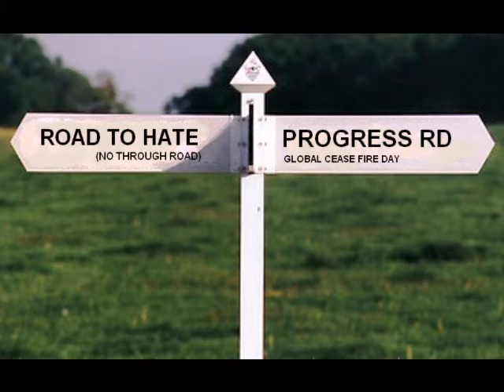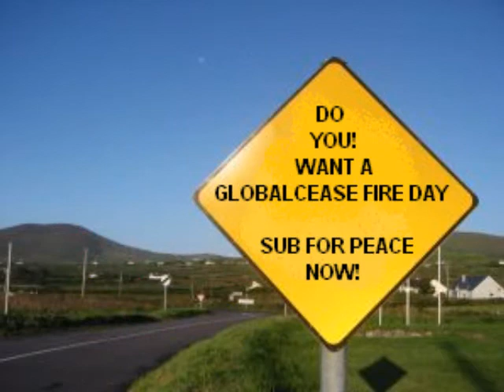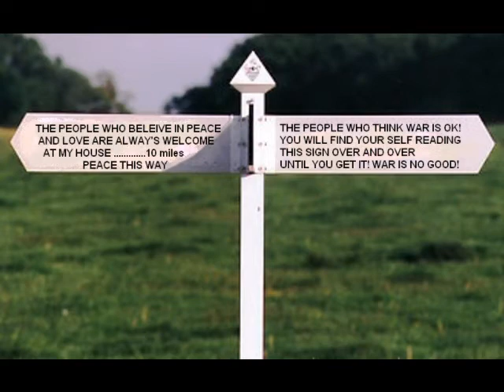peace 4 u (cover by mel roberts)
this is my peace song,recorded by mel roberts for global cease fire day ,youtube peace channel

h a link to globalceasefireday channel

here is a link to mel's channel here at youtube

       PEACE 4 U

peace for me
peace for you
we all want peace
you want it too

take your love
around the world
if that's what you wan't to do

peace for me
 peace for you

let's stop the war let's stop it now
I don't when I only know how
this is what we must do

peace for me peace for you

imagine children playing in your street
insted of soliers marching feet